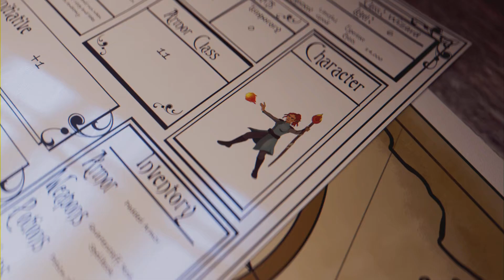Bloodborne - Cleric Beast (Boss Fight) - Cleric Beast Trophy/Achievement